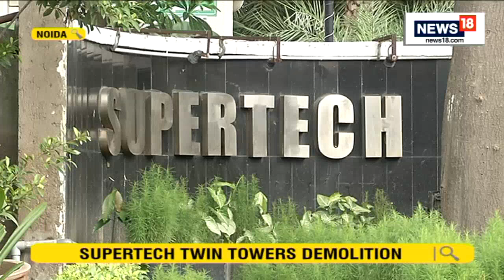Supertech Twin Towers Demolition | Noida News | English News | News18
Supertech Twin Towers Demolition: Once a dream house of many, the Noida twin towers built by real estate firm Supertech Ltd is all set to be demolished within a few days. Preparations have been on full swing for weeks now, and the towers — Apex and Ceyanne — are finally fully rigged with explosives. The demolition will be done on August 28, Sunday at 2:30 pm sharp, and the whole process will take about nine to ten seconds. The demolition plans have been finalised in a meeting between the residents of the adjoining societies — Emerald Court and ATS Villages – and representatives of demolition firm Edifice Engineering, Noida Police, fire department, among others.

n18oc_india